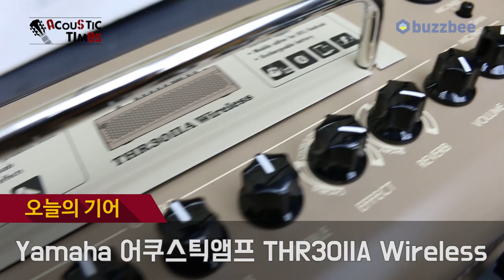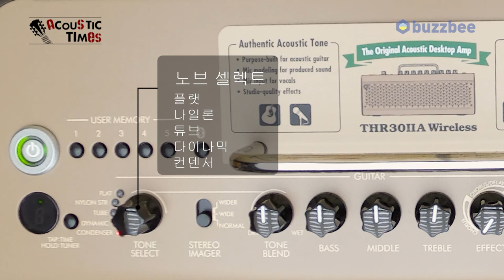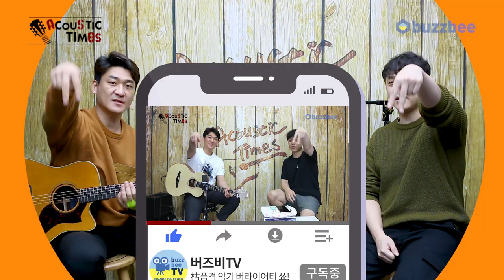[AcousticTimes 941회] Yamaha 어쿠스틱앰프 THR30IIA Wireless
※액티브픽업 젠더는 별매하는 Line6 디지털무선시스템 Relay G10T 포함됩니다.

5:09 앰프 설명
9:51 사운드 테스트 (패시브 기타)
14: 11 앱으로 앰프 구동
15:19 액티브 픽업 기타 시연